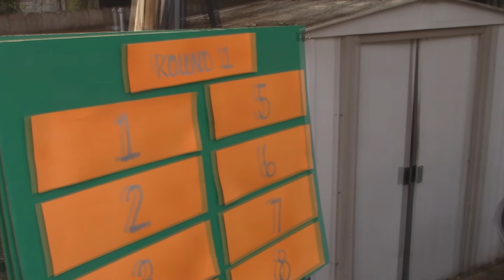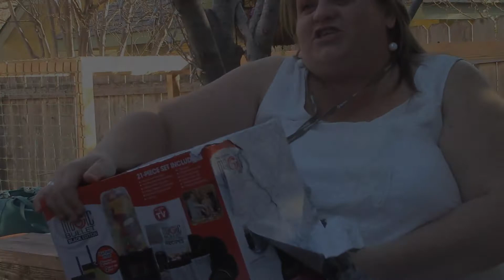Charisma's Bridal Shower